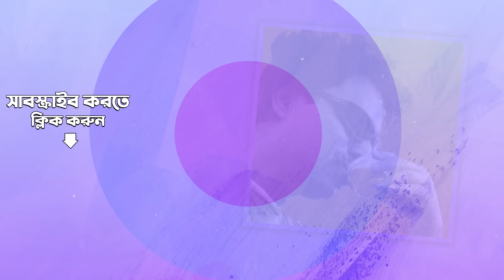Carvaan Classic Radio Show | Jibonmukhi Songs Of Nachiketa Special | RJ Sohini | Bangla Gann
Tune in to Carvaan Classic radio show for a special edition of "Jibonmukhi Songs of Nachiketa", hosted by RJ Sohini. This episode features the iconic music of Nachiketa, one of the most loved Bengali singers of all time, and takes you on a musical journey with some of his greatest hits. Don't miss this opportunity to immerse yourself in the soulful melodies of Nachiketa and learn more about his life and music with RJ Sohini.

00:00:00 - Intro
00:01:26 - Tumi Ashbe Bole
00:06:08 - Ulto Rajar Deshe
00:10:31 - Daktar
00:14:16 - Sarkari Karmachari
00:19:30 - Ambition
00:24:26 - Ei Besh Bhalo Achhi
00:27:28 - Ekla Cholte Hoy
00:32:13 - Nilanjana - I (Se Pratham Prem/Lal Phite Sada Moja)
00:36:59 - Jakhan Samay Thamke Danray
00:42:03 - Briddhashram
00:45:30 - Anirban
00:49:48 - E Mon Byakul Jakhan Takhan - Nachiketa
00:54:02 - Kono Ek Meye
00:59:11 - Antabihin Path Chalai Jiban Shudhu Jibaner Katha

Credits :

Song - Tumi Ashbe Bole
Artist - Nachiketa Chakraborty
Lyrics - Nachiketa Chakraborty

Song - Ulto Rajar Deshe
Artist - Nachiketa Chakraborty
Lyrics - Nachiketa Chakraborty

Song - Daktar
Artist - Nachiketa Chakraborty
Lyrics - Nachiketa Chakraborty

Song - Sarkari Karmachari
Artist - Nachiketa Chakraborty
Lyrics - Nachiketa Chakraborty

Song - Ambition
Artist - Nachiketa Chakraborty
Lyrics - Nachiketa Chakraborty

Song - Ei Besh Bhalo Achhi
Artist - Nachiketa Chakraborty
Lyrics - Nachiketa Chakraborty

Song - Ekla Cholte Hoy
Artist - Nachiketa Chakraborty
Lyrics - Nachiketa Chakraborty

Song - Nilanjana - I (Se Pratham Prem/Lal Phite Sada Moja)

Song - Jakhan Samay Thamke Danray
Artist - Nachiketa Chakraborty
Lyrics - Nachiketa Chakraborty

Song - Briddhashram
Artist - Nachiketa Chakraborty
Lyrics - Nachiketa Chakraborty

Song - Anirban
Artist - Nachiketa Chakraborty
Lyrics - Nachiketa Chakraborty

Song - E Mon Byakul Jakhan Takhan - Nachiketa
Artist - Nachiketa Chakraborty
Lyrics - Nachiketa Chakraborty

Song - Kono Ek Meye
Artist - Nachiketa Chakraborty
Lyrics - Nachiketa Chakraborty

Song - Antabihin Path Chalai Jiban Shudhu Jibaner Katha
Artist - Nachiketa Chakraborty
Lyrics - Nachiketa Chakraborty